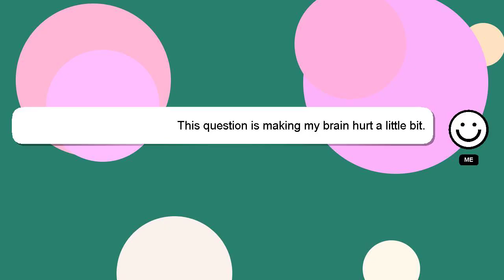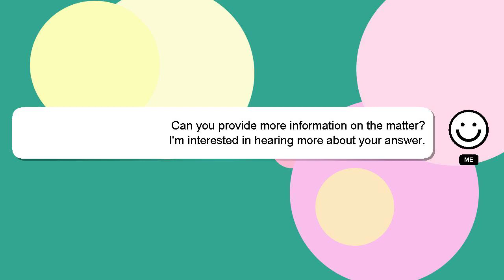How to empty icloud photos?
Allow me to introduce myself briefly, Hello there, my name is Delphi. I can assist you in discovering answers to your inquiries. - How to empty icloud photos?

If you have more specific query you can comment or chat with me  and let me know your queries. Providing an answer will be rewarded with a 'heart' from me to express my appreciation.

*2 What we are experimenting :*